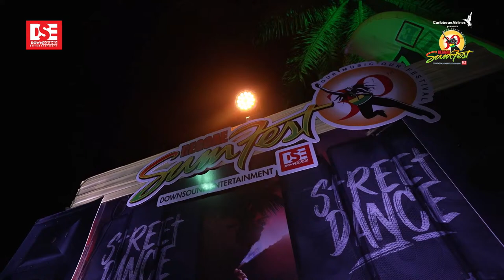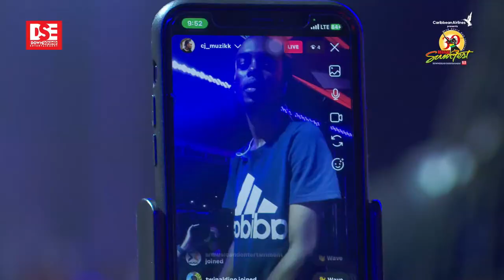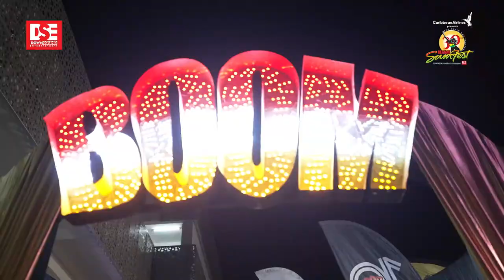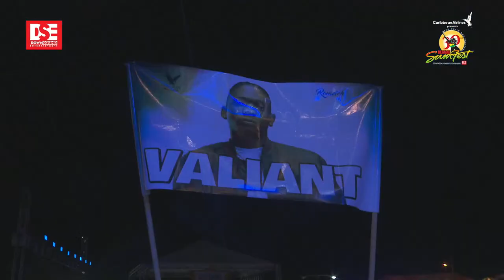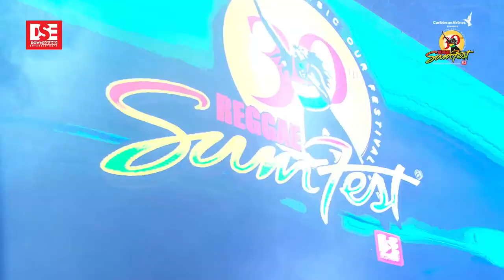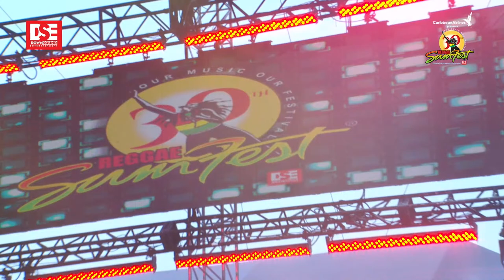REGGAE SUMFEST 2023 - FESTIVAL NIGHT 1 - FRI 7/21